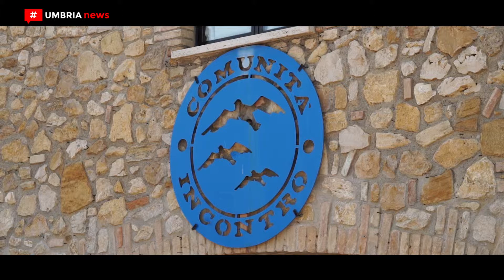Cultura in goal, i giovani dell’Ac Perugia alla Comunità Incontro di Amelia [UMBRIA NEWS]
Con l’obiettivo di comunicare il patrimonio culturale umbro attraverso il mondo del calcio professionistico e allo stesso tempo contribuire alla formazione dei giovani atleti, il progetto Cultura in Goal KickOff si è concluso ad Amelia dove i ragazzi della formazione Under 16 serie A e B dell’Ac Perugia calcio hanno incontrato gli ospiti della Comunità Incontro Onlus di Molino Silla.